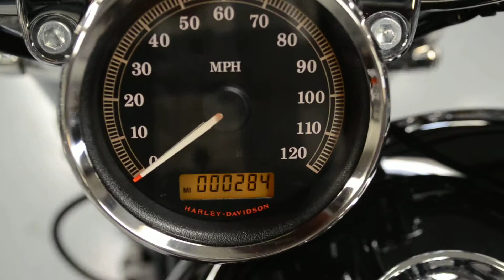2013 XL1200 Custom in Vivid Black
Dyno Certified by the Wilkins Harley-Davidson Service Team.  This means that the motorcycle has been ran through all RPM’s and gears of the engine, while being checked electronically and mechanically for any operating concerns.  With the certification comes our Wilkins H-D 90-day/3,000 mile Guarantee, available ONLY at Wilkins Harley-Davidson!